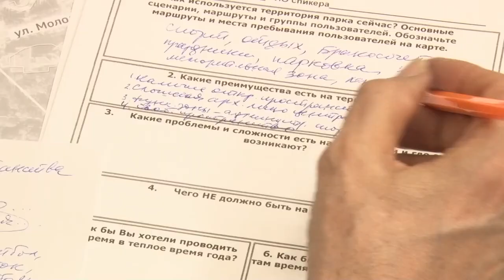Голосование за объекты благоустройства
Всероссийское голосование по формированию комфортной городской среды близится к завершению. Волонтеры, задействованные в проекте, рассказали, какие из заявленных конкурсных объектов округа наиболее популярны среди населения, а также жители Одинцова поделились своими пожеланиями по благоустройству городской центральной площади